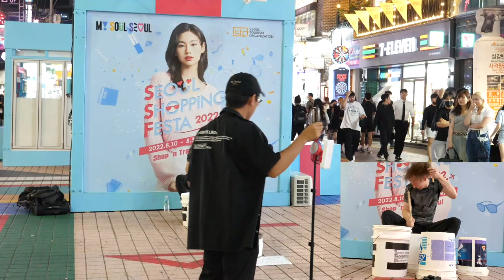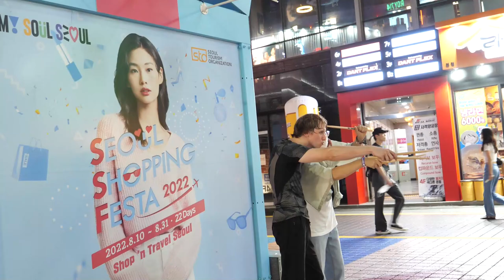The Beautiful People of Hongdae (Performing for them)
Its always a great crowd and people are sooo nice!